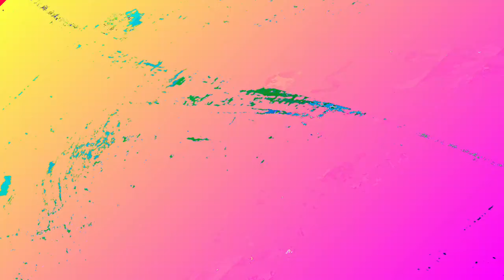[EPILEPSY WARNING] Movie 23 06 06 11h19m14s